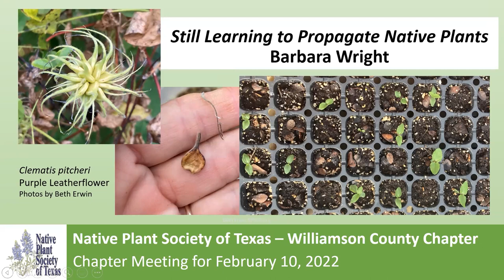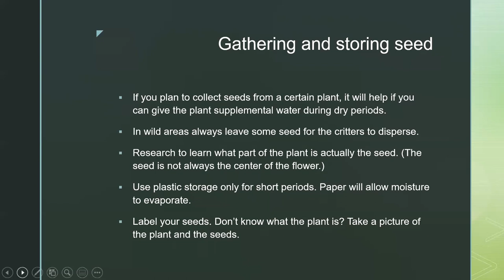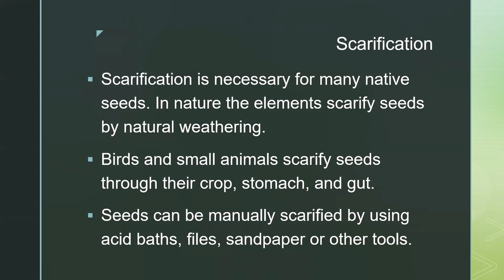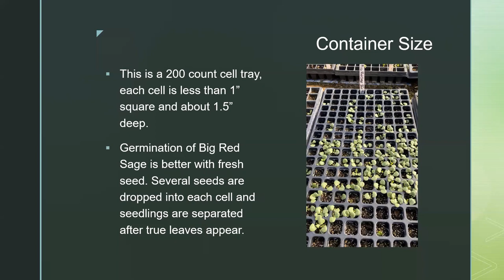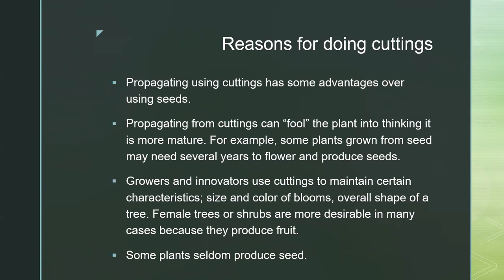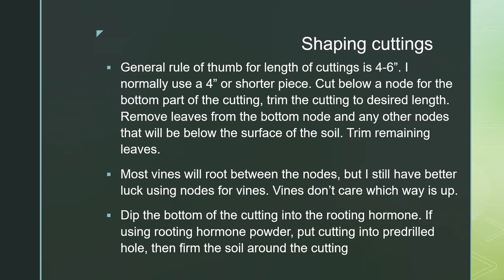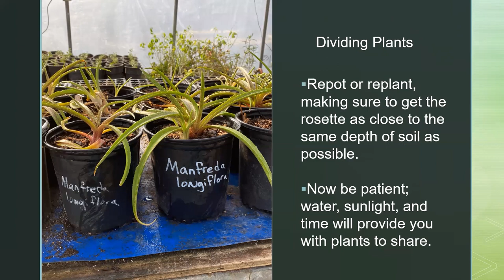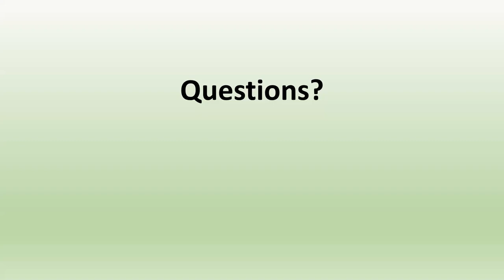Feb 2022 Meeting: Still Learning to Propagate Native Plants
ABOUT OUR TOPIC: Barbara Wright will share her expert knowledge about propagating native plants by germination and cuttings.

ABOUT OUR SPEAKER:  Barbara owns and operates Wright’s Nursery (open by appointment only) in Briggs, Texas, growing native and adapted plants as well as seasonal veggie starts.  (For many years, Wright’s Nursery has been a key supplier to NPSOT-Williamson County’s spring and fall native plant sales.) Barbara has been gardening since the age of nine.